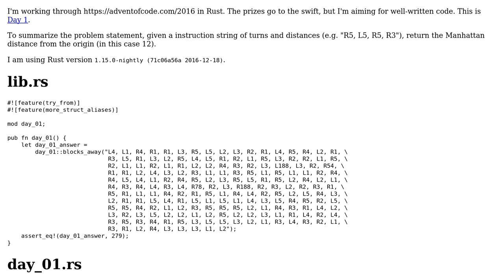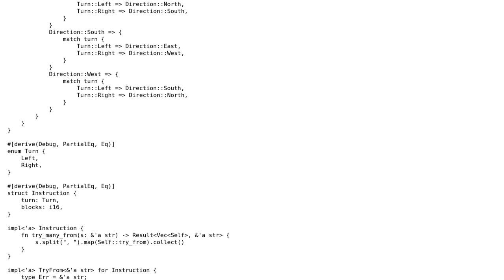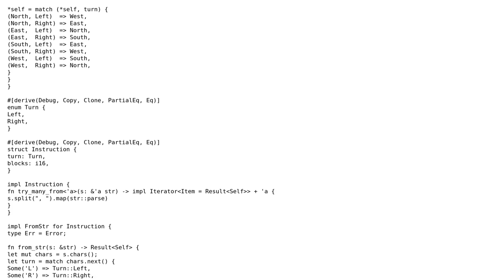Code Review: Advent of Code 2016: Day 1, Part 1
With thanks & praise to God, and with thanks to the many people who have made this project possible! | Content (except music & images) licensed under CC BY-SA | Music | Images & others | With thanks to user Shepmaster user Matthew Piziak and the Stack Exchange Network Trademarks are property of their respective owners. You are responsible for your own actions.